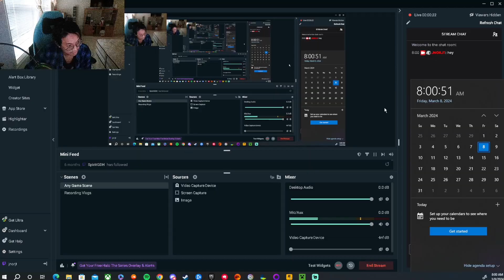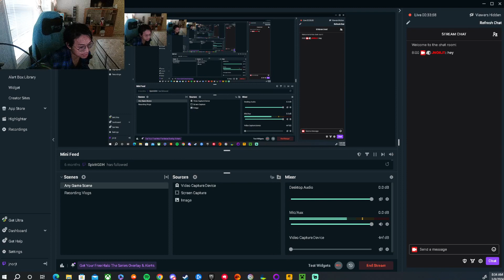MUKBANG STREAM EATING MY DINNER OF MCDONALDS TONIGHT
MUKBANG STREAM START TIME AND DATE: 08:00 AM ON 03/08/24
MUKBANG STREAM END TIME AND DATE: 08:34 AM ON 03/08/24
I guess this is considered breakfast now, I'm so bloated -- Watch live